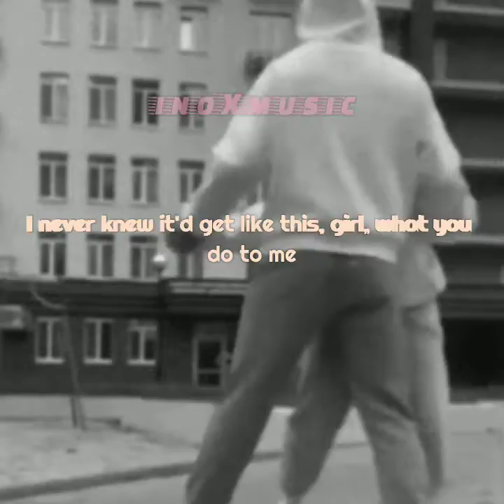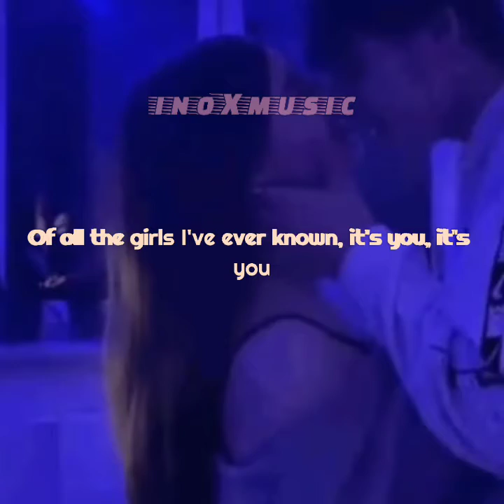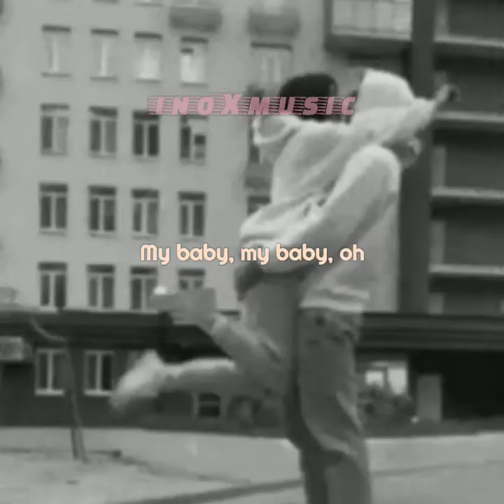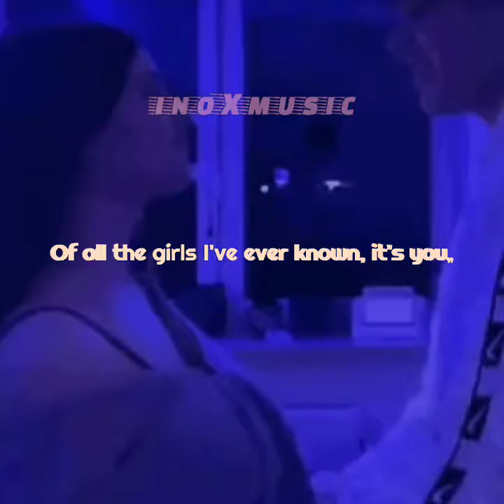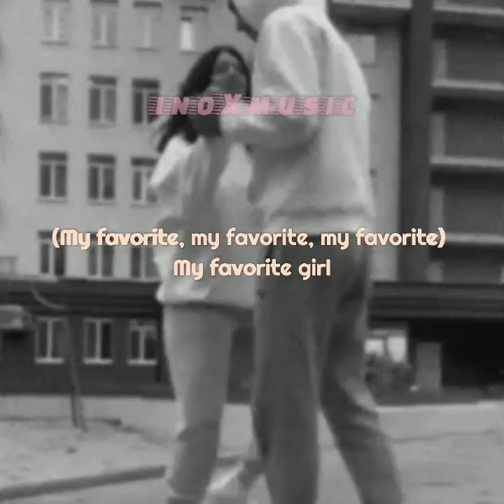Justin bieber - favorite girl (slowed + reverb) with lyrics